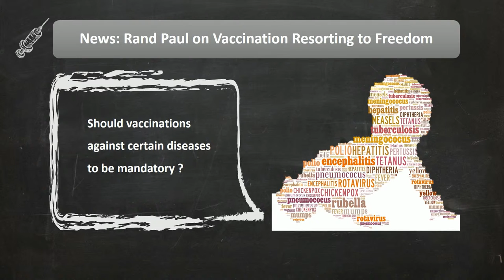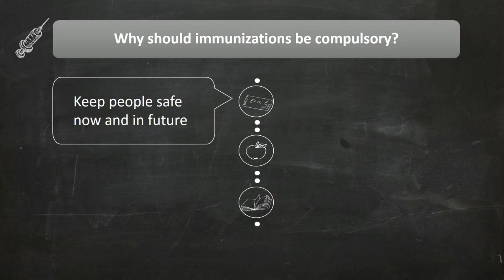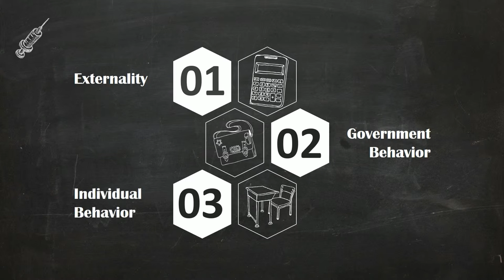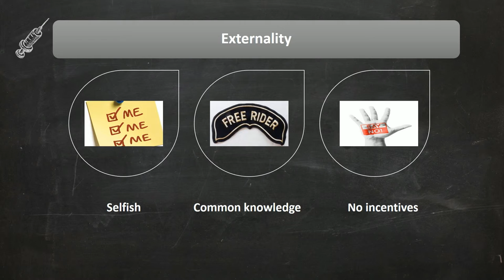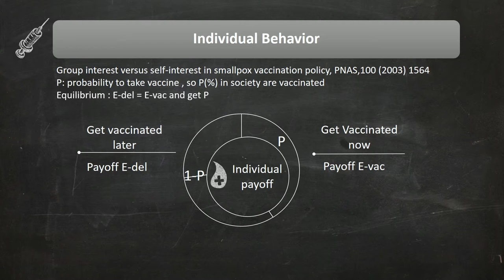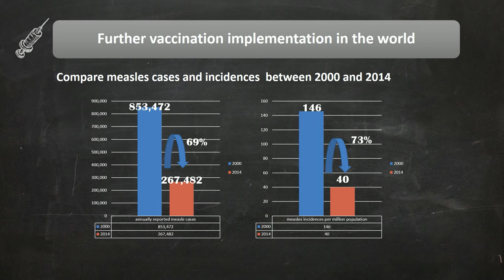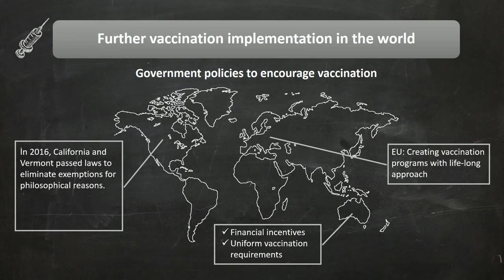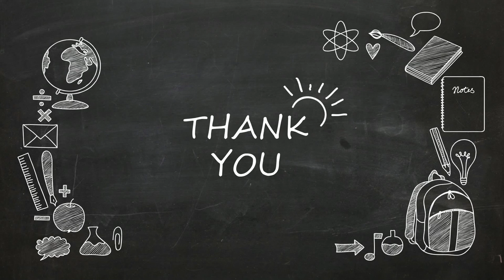NUS Public Finance video presentation-Herb Immunity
Team members: LIU Zihan, YAO Yangzhi, XU Zijun, Feng Ailin, Zhao Danan :)  Hope you like it!